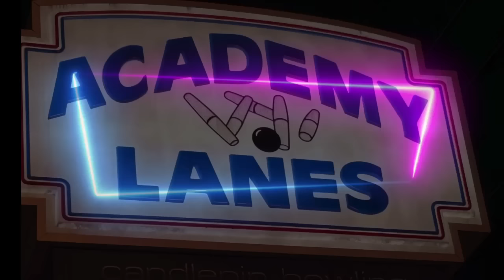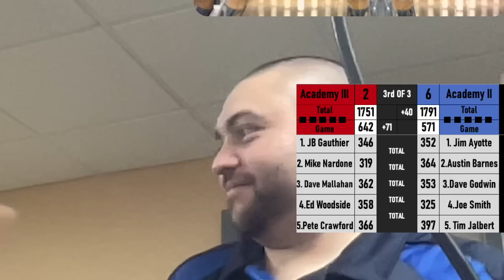Friday Nite Game of the Week: Academy II vs Academy III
Friday Night Pro League Game of the Week:
Defending Champions and #4 Seed: Academy 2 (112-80) hosts #5 Seed: Academy 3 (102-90)
Academy Lanes-Pub 125-Haverhill, MA
Announcers: Bob Lee and Paul Grant